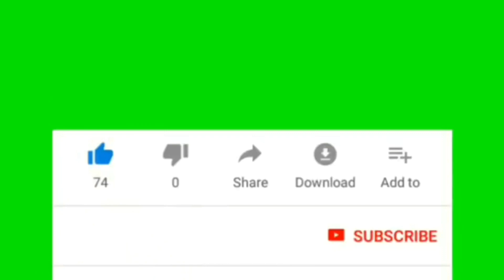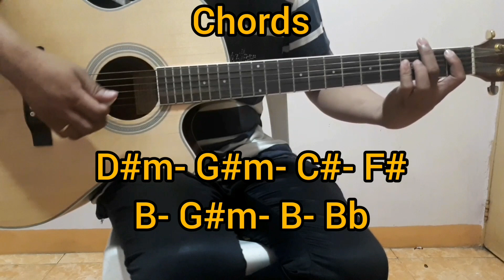Miss Flawless- Flow G, Bosx1ne, ft. Sachzna (Guitar Chords/Tutorial) No Capo